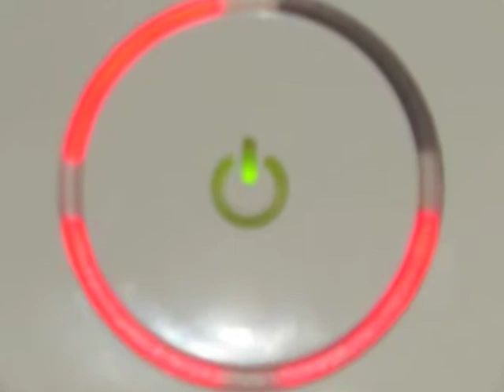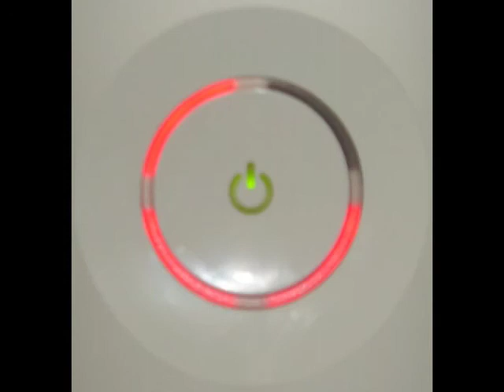Xbox360 song (girly REMIX)